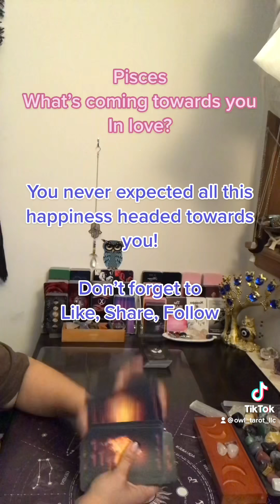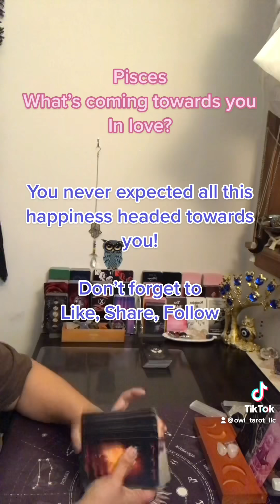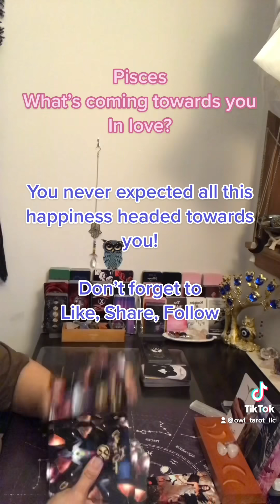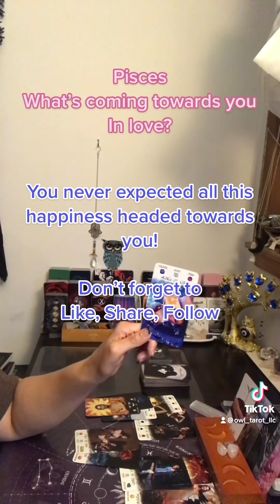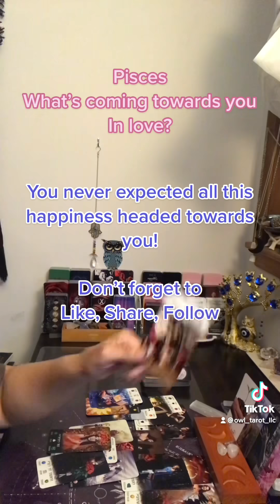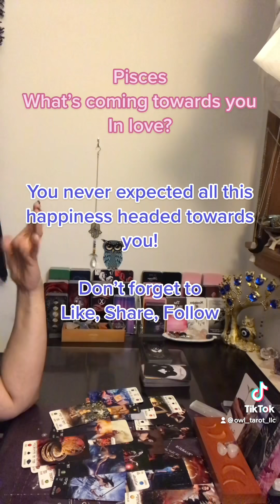Pisces Tarot Reading ~You never expected all this happiness!! What’s coming towards you in love?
Daily Posting schedule
Monday 💦 Water Signs

Friday, Saturday & Sunday
**All Signs Collective Readings**

***Recomended reader(s)***